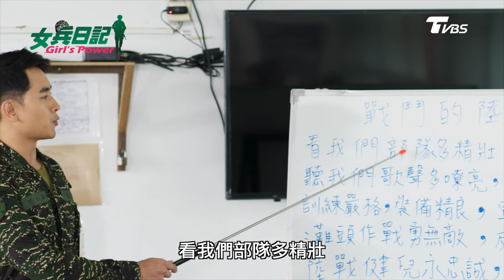女兵日記 第1季 第2集 │新兵戰鬥澡初體驗 葉素娥闖男浴！潛龍看光光 Girl's Power S1 EP2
新兵們雖然在入伍時發生一籮筐的事情，最終還是順利入伍，但天兵們沒有就此改變，還是問題不斷，令人頭疼！
曉嫻隱瞞自己的家庭背景，卻心繫家中的女兒及阿嬤，整天魂不守舍，成為班長眼中的問題天兵……雅芝與秀明一開始就不對盤，兩人更是因為床位截下樑子……葉素娥一心想逃兵，卻誤闖男兵浴室，卻被逮個正著，男兵們第一天就接受這措手不及的驚嚇，兩方誰也不讓誰，爭吵不休……
而楊晴排長的帶兵方式，宋志強排長認為有不妥之處，兩人之間有些嫌隙，楊晴卻十分在意宋志強對自己的看法，只是志強似乎對學妹楊晴沒有太多的印象……